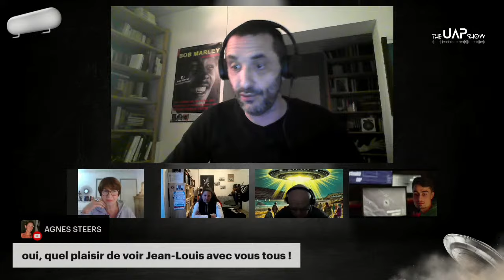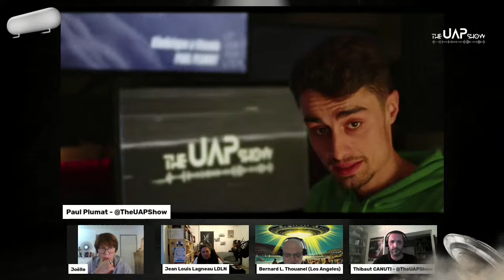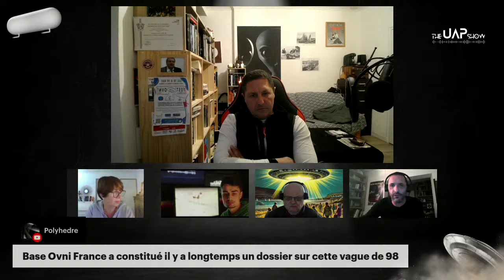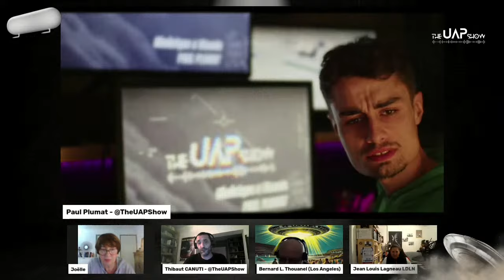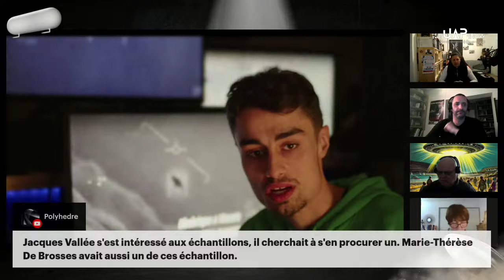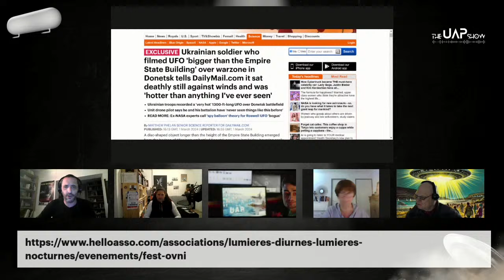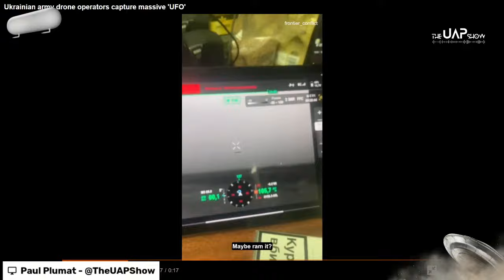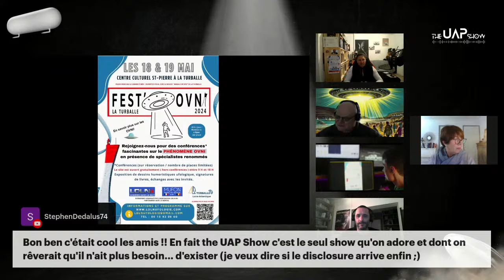OVNI EN UKRAINE : Un militaire ukrainien filme une soucoupe volante. Avec Jean-Louis LAGNEAU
Ufologue passionné et enquêteur de terrain, Jean louis Lagneau est également le directeur de publication de Lumières Dans La Nuit (LDLN) depuis 2016, une revue historique de l’ufologie française publiée dès 1958. Tous les deux mois, LDLN présente des articles de fond et fait le point sur les observations françaises ainsi que sur l’actualité ufologique.

SOMMAIRE

OVNI EN UKRAINE

Un soldat ukrainien qui a filmé un OVNI "plus grand que l'Empire State Building" au-dessus de la zone de guerre de Donetsk raconte au DailyMail.com qu'il est resté immobile face aux vents et qu'il était "plus chaud que tout ce que j'ai jamais vu".
Par MATTHEW PHELAN - 1 mars 2024

Un mystérieux objet aérien filmé par un drone en Ukraine
03/03/2024

LE RESTE DE L’ACTU…

Les UAP au Parlement européen - Partie 1
Par Jochen Ickinger

Interview vidéo officielle d'un être extraterrestre ; un moment historique autour des OVNI qui pourrait changer le monde
Ashlee Rose - 2 mars 2024

Le Grand Angle : Un canular sur les OVNI pourrait-il être une bombe à retardement pour Biden ?
Dave Troy - 27 févr. 2024

The UAP Show :

NOTRE MISSION
The UAP Show est un web-media d’information indépendant, non lucratif et un « talk show » français qui investigue tous les aspects du phénomène OVNI/UAP, en offrant une fenêtre de dialogue et d’échanges aux chercheurs internationaux et en s’efforçant de décrypter l’actualité en la matière dans une perspective ouverte et agnostique.
The UAP Show ne prétend pas détenir une quelconque vérité sur l’anomalie scientifique et l’énigme passionnante des UAP. Les propos tenus par les chroniqueurs et invités, réguliers ou non, de nos émissions n’engagent que ceux qui les tiennent et ne correspondent à aucune prise de position publique ou institutionnelle.
L’équipe de The UAP Show n’a pour seule ambition que de mettre à disposition l’expertise de ses chroniqueurs et invités (journalisme, science de l’information, documentation, expérience ufologique, etc.) à disposition du plus grand nombre pour informer le grand public avec modestie et ouverture d’esprit.

L’EQUIPE
Cofondateurs/créateurs/rédacteurs en chef : Paul PLUMAT (cinéaste), Bernard THOUANEL (journaliste professionnel), Joëlle BLOSSE (témoin, ufologue, responsable presse medias), Thibaut CANUTI (auteur, historien de l’ufologie).

The UAP Show est présent, tant pour la veille documentaire que pour offrir un espace de débat participatif, sur les médias suivants : YouTube, Twitter, Facebook, Instagram, Tipee.